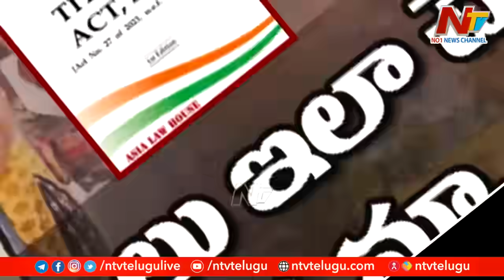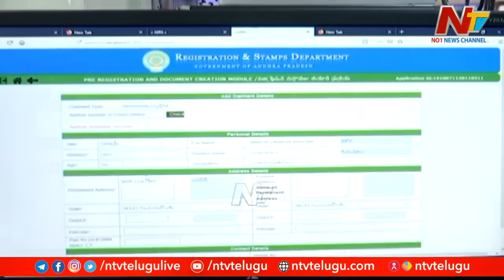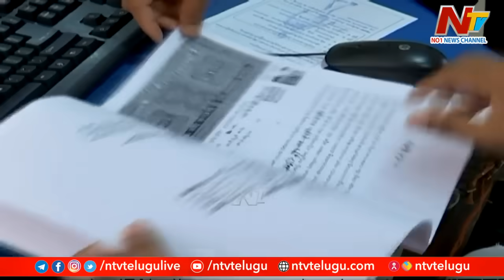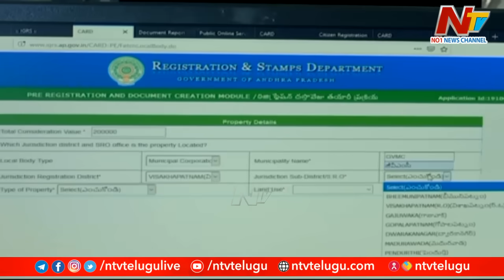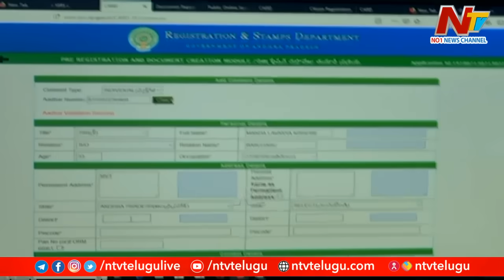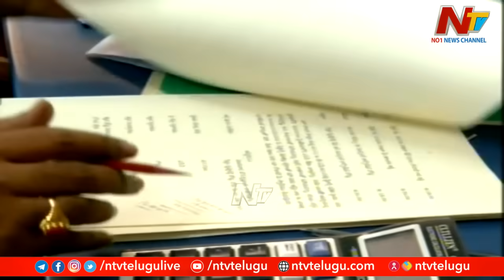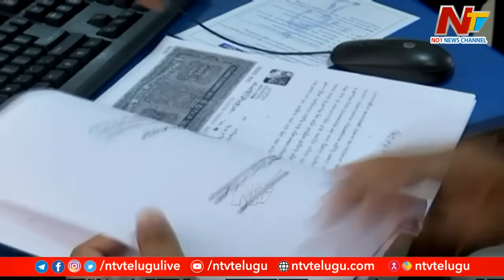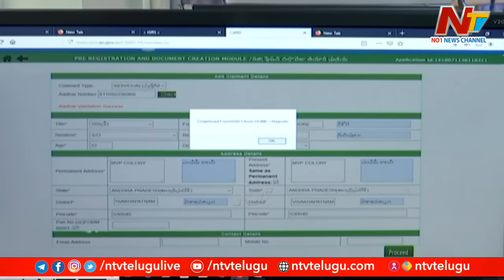AP Land Titling Act -2023 : భూమి చుట్టూ రాజకీయం | Ntv